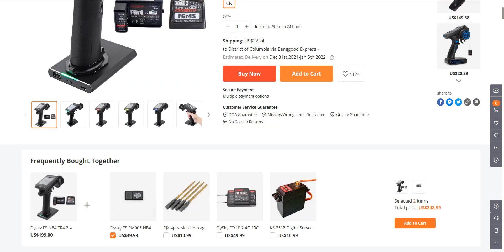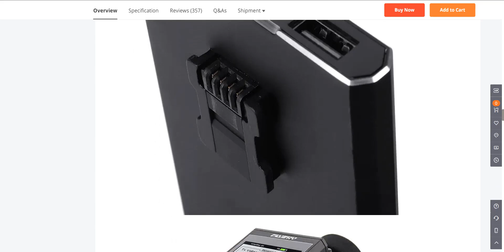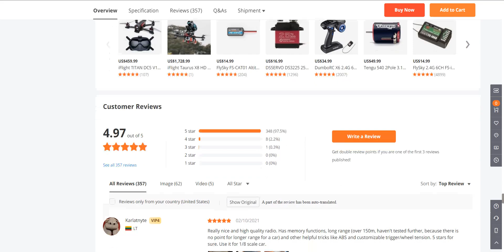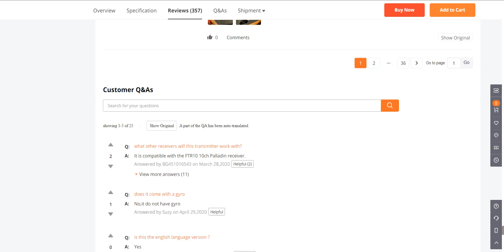Flysky FS NB4 TR4 2.4G 4CH Noble Radio Transmitter w/ HVGA 3.5" Color Screen for RC Car Boat Models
SEE MORE DETAILS:

FIND US..

Camera: